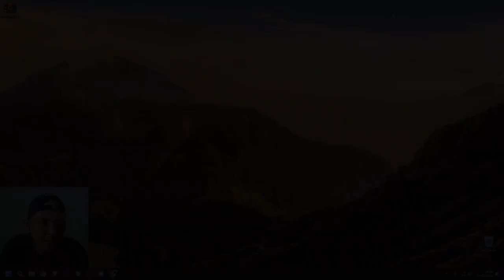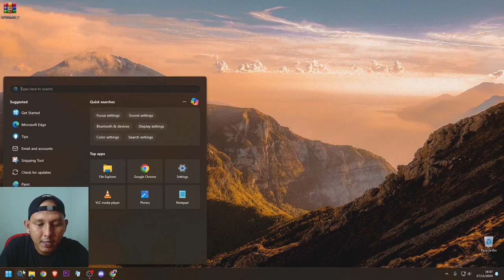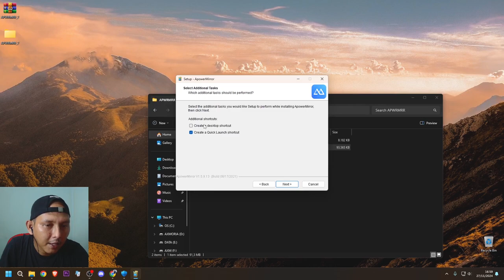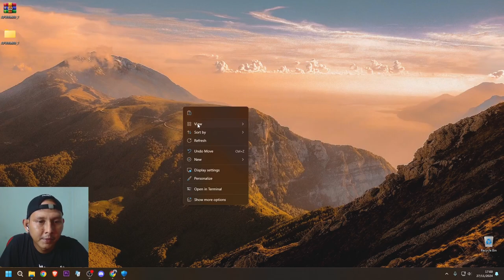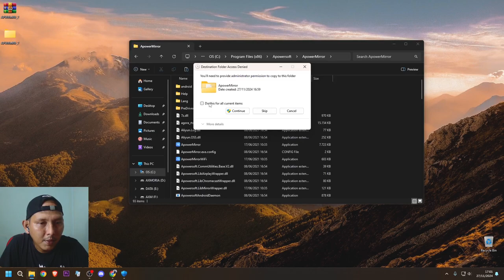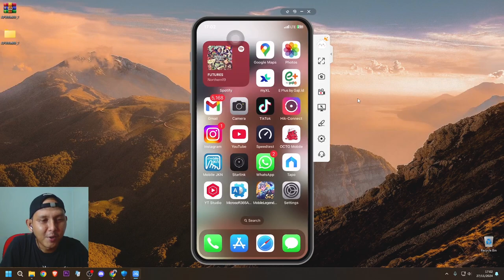Apowermirror Windows 11 - Full Version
Thanks.